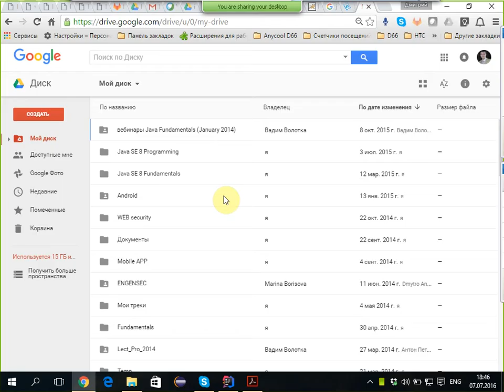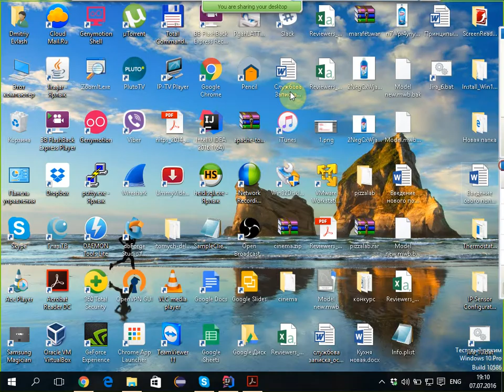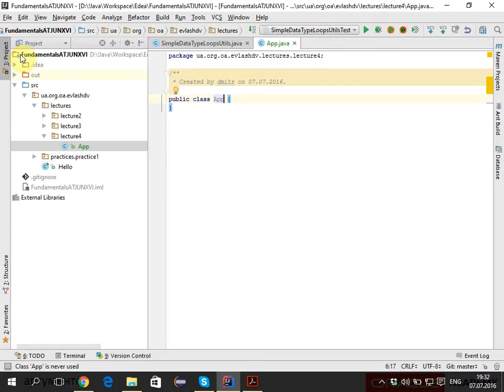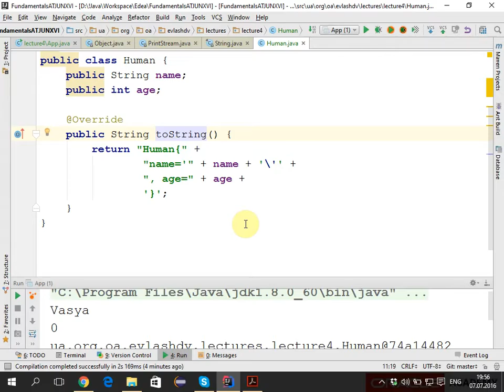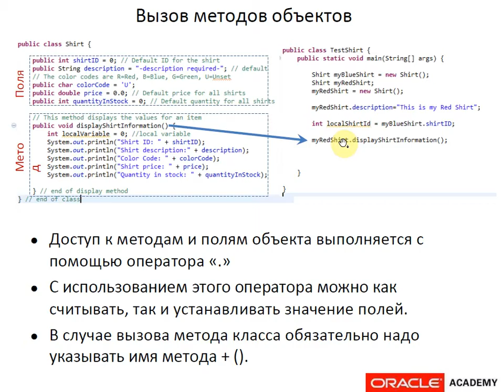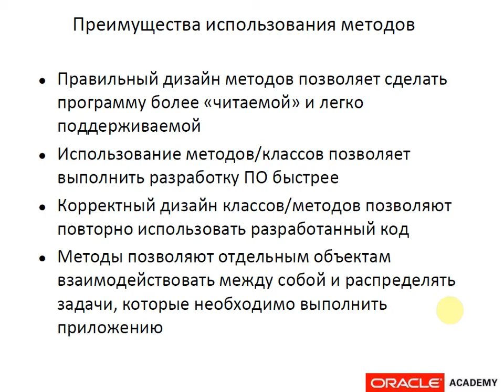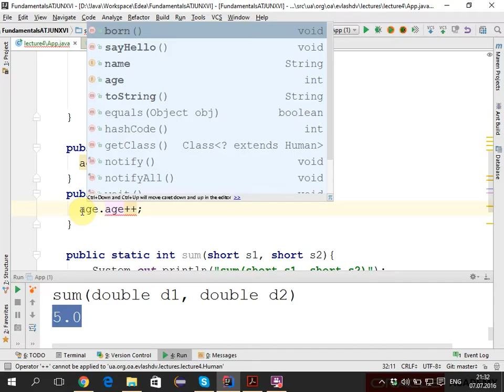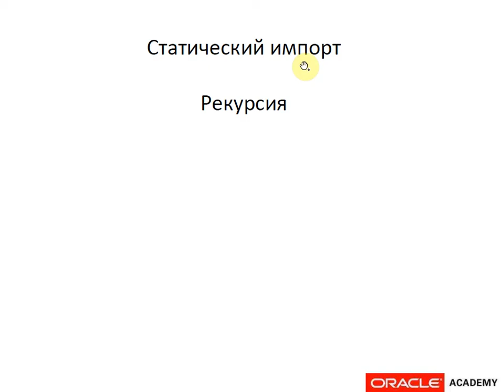Лекция 4 (Работа со ссылочными типами данных в JAVA) ATJUNXVI